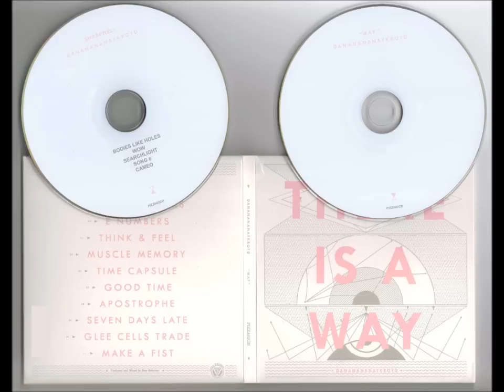Dananananaykroyd - Song Six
Dananananaykroyd - Song Six...this song is absolutely brilliant..."There Is A Way + the "Shrapnel!" EP combo is amazing...just wanted to get this jem out there for you all to hear!